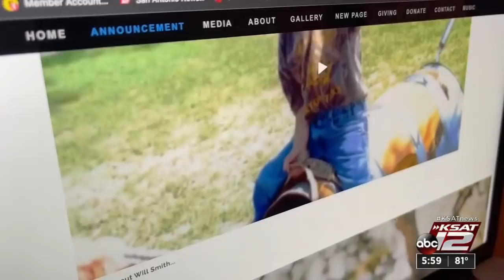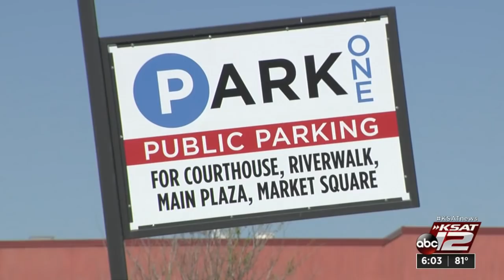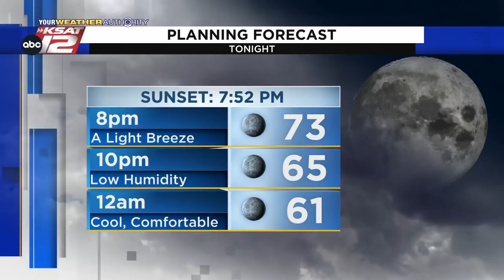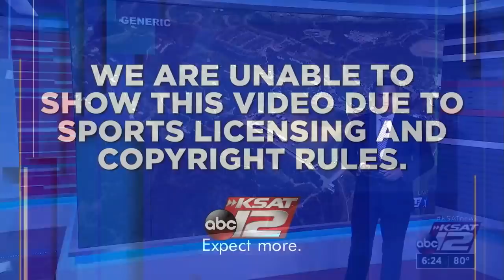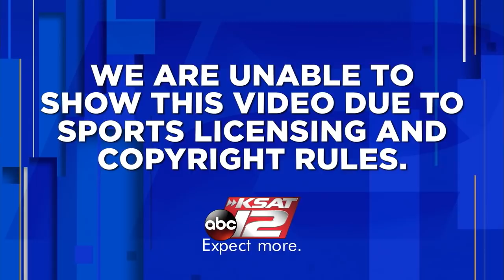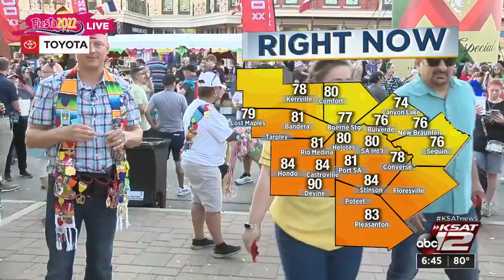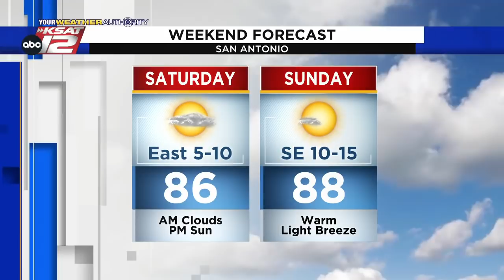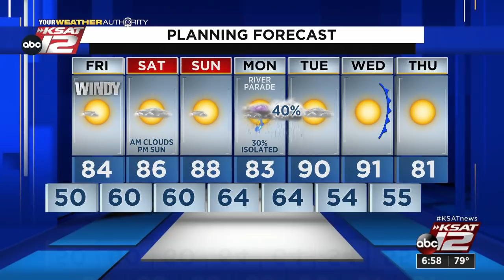KSAT 12 6 O'Clock News : Mar 31, 2022